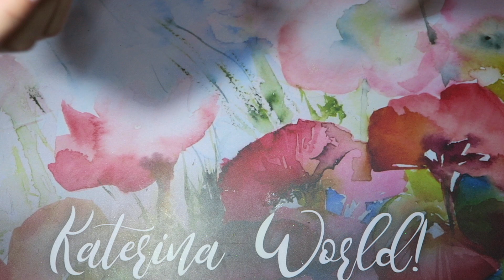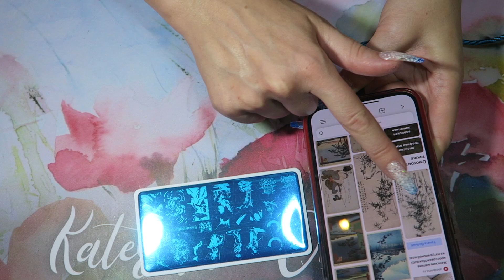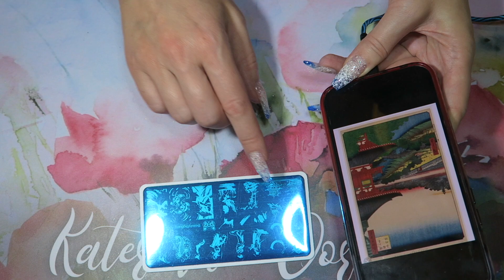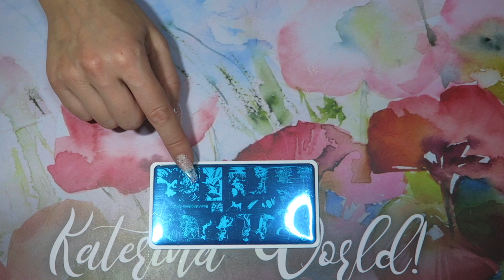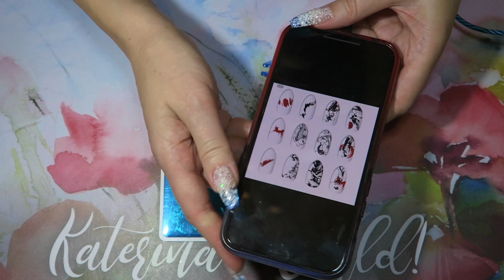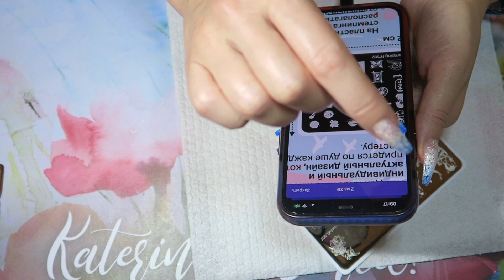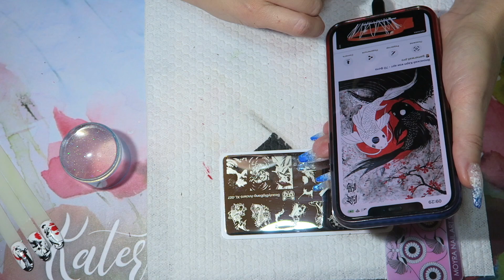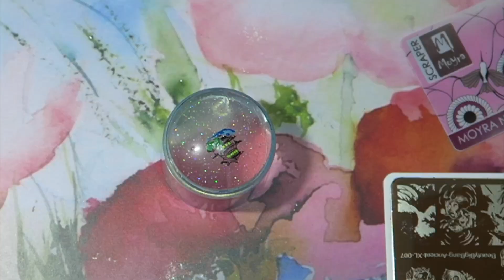Японская графика / Стемпинг / Обзор пластины BeautyBigBang Ancient-XL-007 /AliExpress.